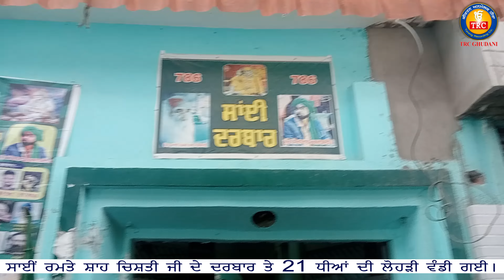ਸਾਈਂ ਰਮਤੇ ਸ਼ਾਹ ਚਿਸ਼ਤੀ ਜੀ ਦੇ ਦਰਬਾਰ ਤੇ 21 ਧੀਆਂ ਦੀ ਲੋਹੜੀ ਵੰਡੀ ਗਈ। 21-1-24 TRC GHUDANI